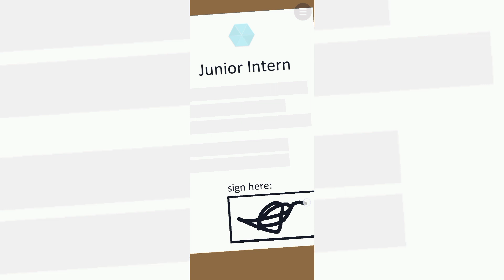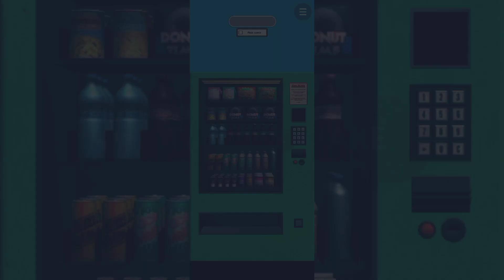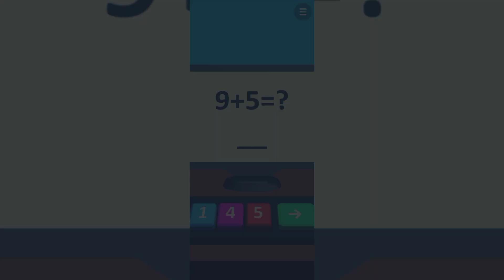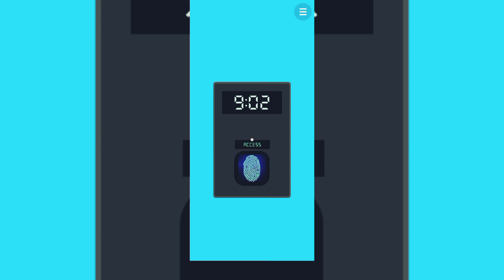I became a boss part 2